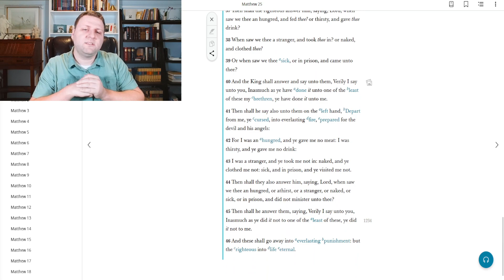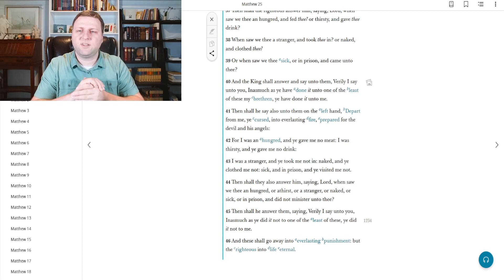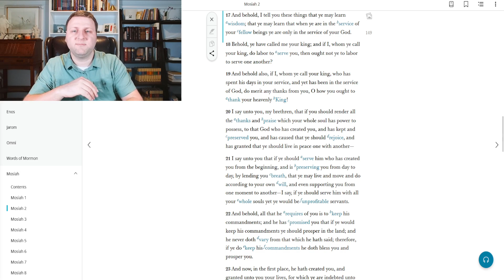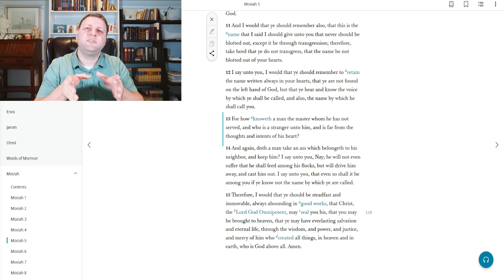Daily Study May 24th || Matthew 25 31-46 || The Sheep and the Goats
Today Christ tells us how our treatment of others will affect our eternal life. This is not God preventing us from being part of His kingdom, it's us who don't want the lifestyle that His kingdom entails.